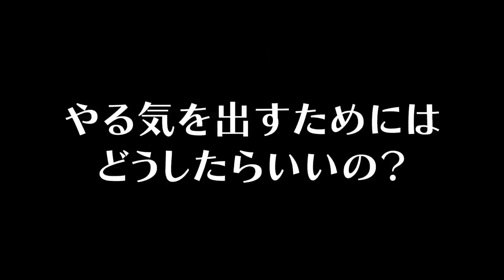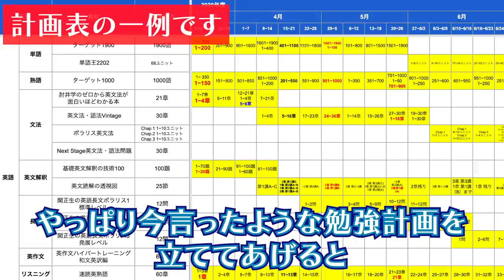中高生からの質問を代わりに答えてもらいました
現役東大生が自宅学習をサポートしてくれるオンライン個別指導・スタディコーチは、現在￥33000→￥0の【入会金無料キャンペーン】実施中！高校・大学受験や定期試験でお悩みの方は、是非無料体験を受けてみてください。

※人数に限りがあるので、お早めにお申し込みするのがおススメです！

2021年より中学校の教科書改定があり、学習する学年が

21:55~22:00　コメント読みながら準備
22:00~22:45　自学タイム(コメントは読みません)
22:45~22:55　コメント読みながらまったり
22:55くらいに解散

●使用音源